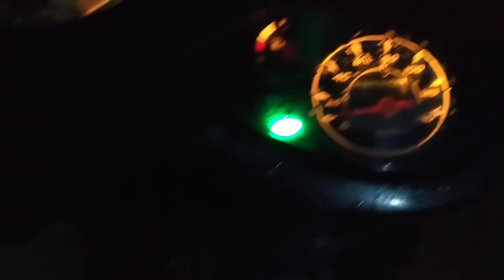Welcome year 2021 | MEDIA NOCHE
Happy New Year! Godbless!
Thanks!